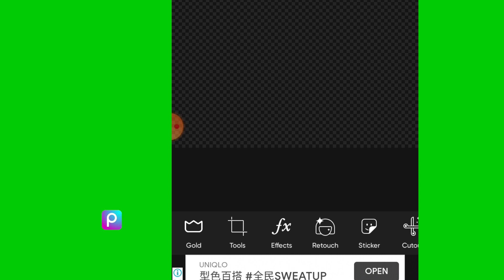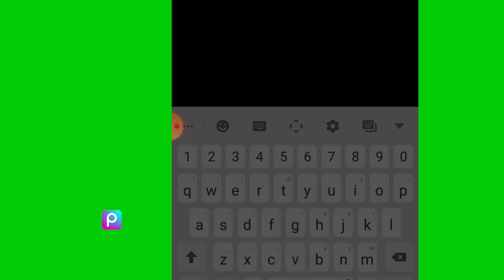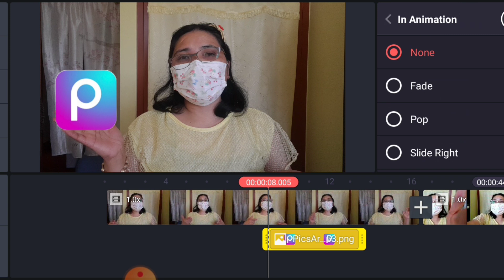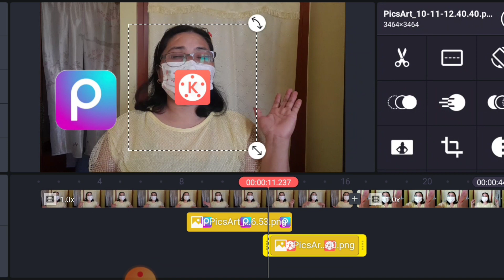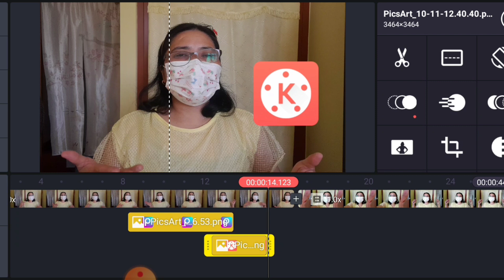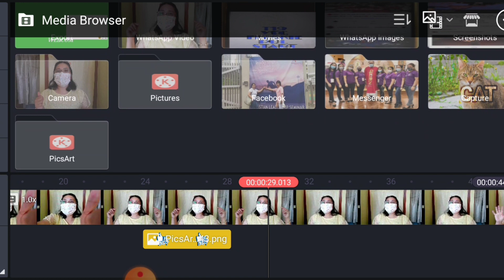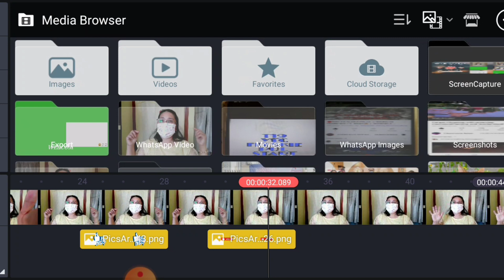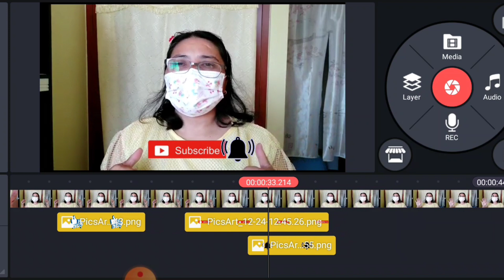HOW TO ADD STICKERS ANIMATION TO A VIDEO USING KINEMASTER APPLICATIONS.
Hi guys !
Today's video is a tutorial  on how to add animated stickers on your videos. This really nice and easy way to enhance your video.
Please watch and learn, this kind of tricks.

felskie Pul